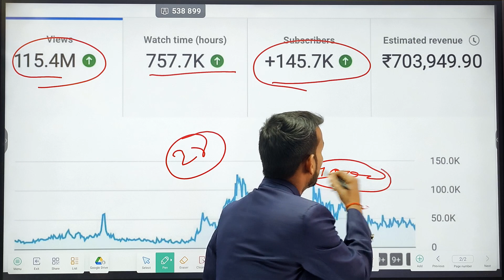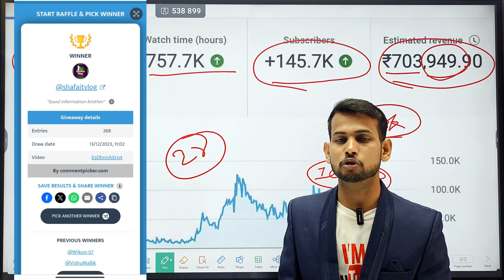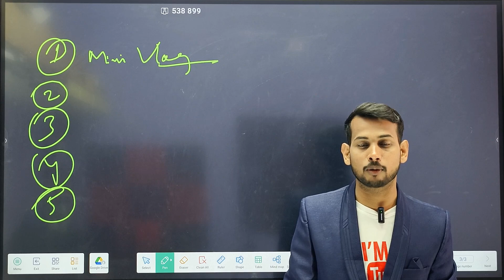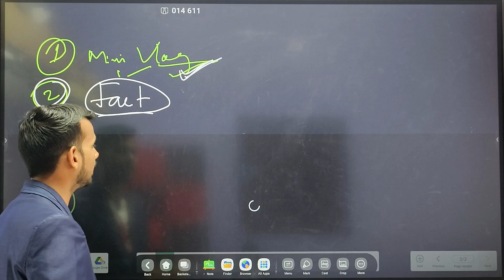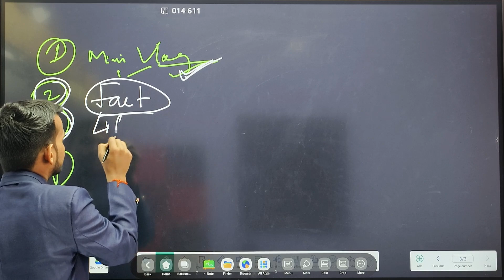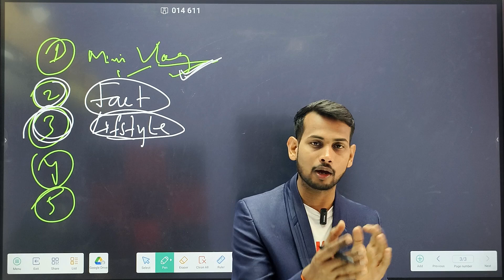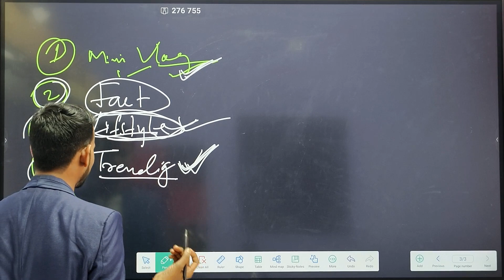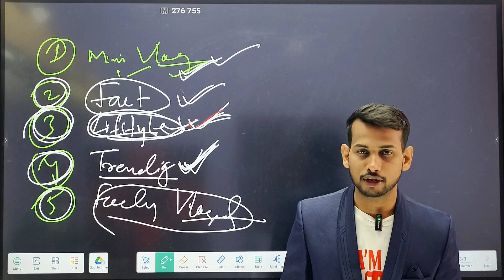Unlocking Success: 5 Shorts Channel Ideas for Explosive Growth // short video viral tips and tricks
Embark on a journey to YouTube stardom with 'Unlocking Success: 5 Shorts Channel Ideas for Explosive Growth.' In this video, we unravel the secrets behind creating shorts content that propels your channel to new heights. From trendsetting concepts to engaging storytelling, discover the strategies that guarantee rapid growth. Whether you're a seasoned creator or just starting, this guide will equip you with the insights needed to craft shorts that captivate audiences and make your channel an instant sensation. Unlock the potential for viral success and watch as your YouTube presence skyrockets with these proven ideas.

🤯0 Subs पे Short Viral📈| How To Viral Short Video On Youtube | Shorts Video Viral tips and tricks

4000 watchtime kaise pura kare | 4000 hours watchtime | youtube watchtime kaise badhaye |Arvindzone

arvindzoneofficial @gmail.com

Your Quries-
how to viral shorts,viral shorts